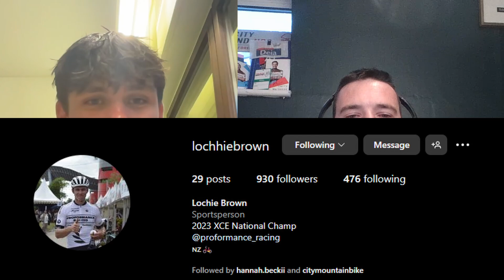In The Wheels of Lochie Brown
Just before the recent Mountain Bike Eliminator World Championships, we sat down with Lochie Brown to discuss all things Eliminator.